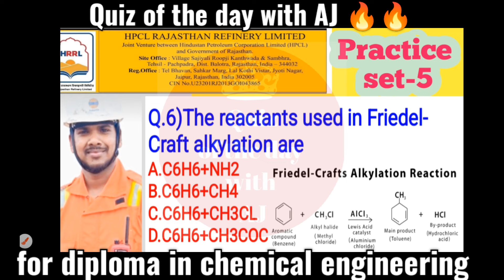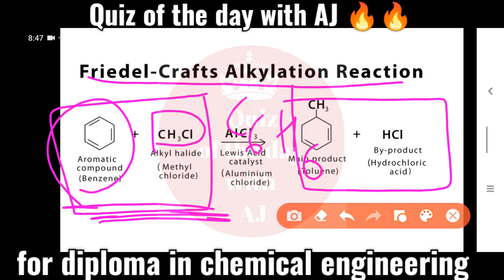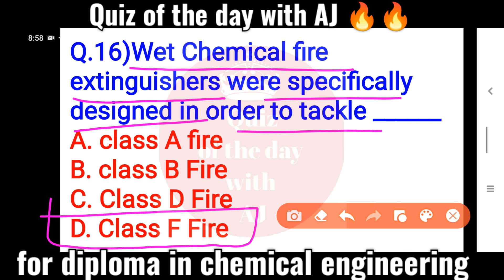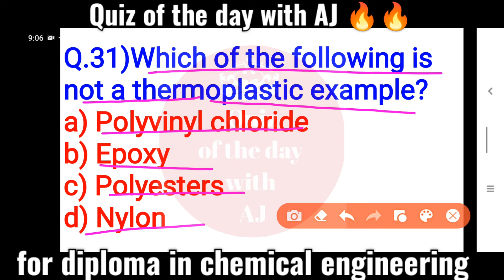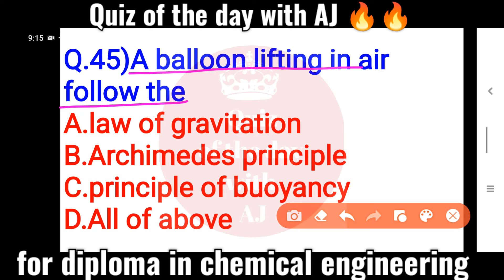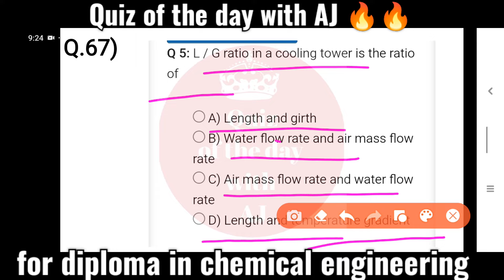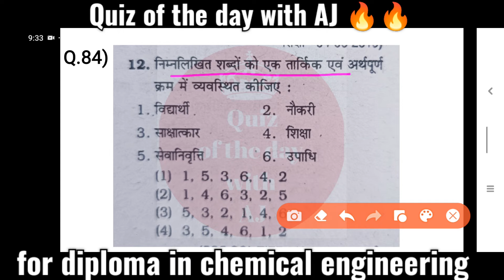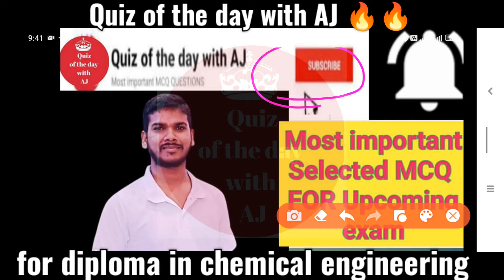HRRL PRACTICE SET-5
MOST IMPORTANT MCQ QUESTION
FOR HRRL WRITTEN EXAM

FIR GETTING ALL UPDATE

Playlist for polymer related questions